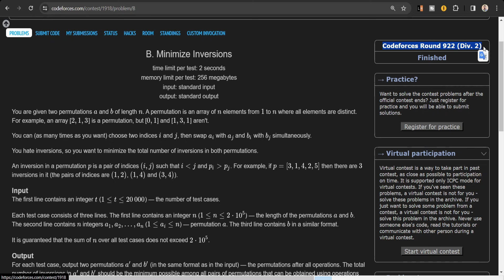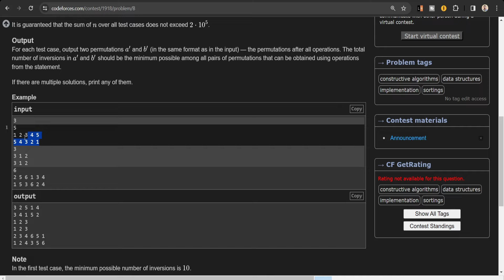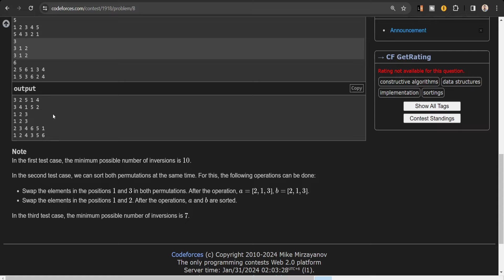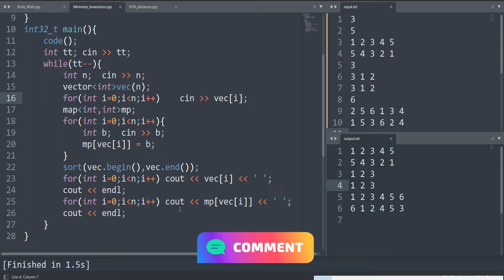B. Minimize Inversions | Codeforces Round 922 (Div. 2) | বাংলায় সমাধান | 1918B | Codeforces Solution